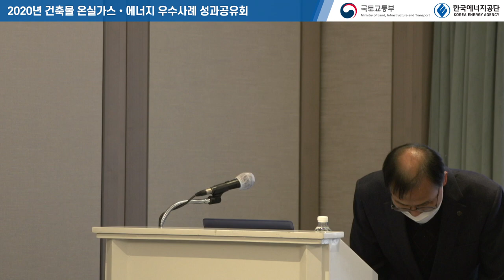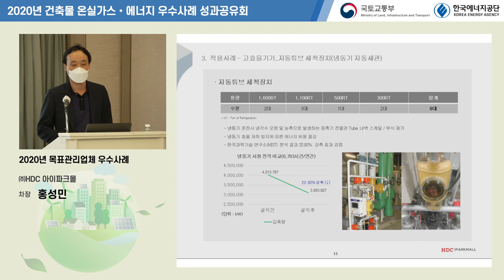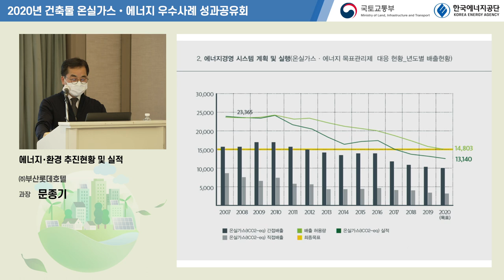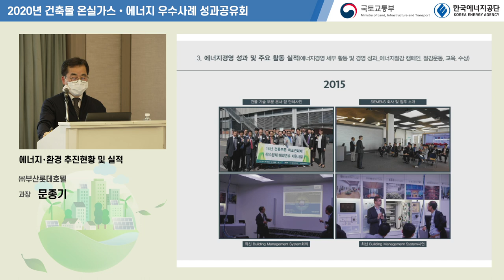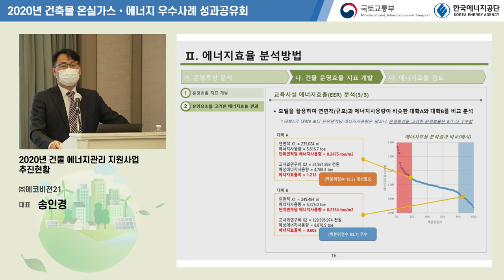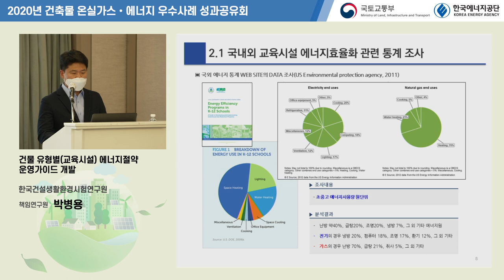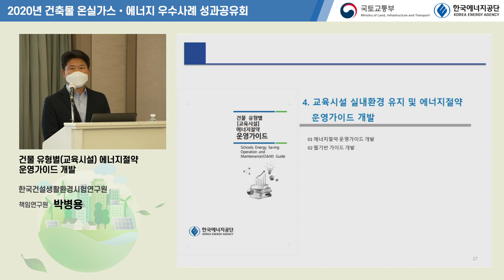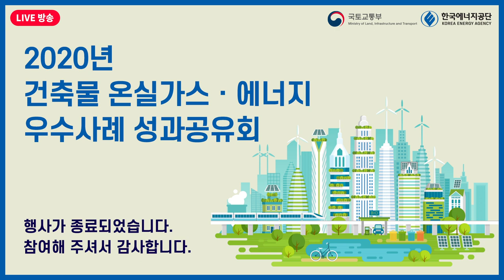2020년 건축물 온실가스·에너지 우수사례 성과공유회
2020년 건축물 온실가스·에너지 우수사례 성과공유회

지난 11월 27일, 2020년 건축물 온실가스·에너지 우수사례 성과공유회가 개최되었습니다.
온라인으로 진행된 2020년 건축물 온실가스·에너지 우수사례 성과공유회를 영상을 통해 만나볼까요?